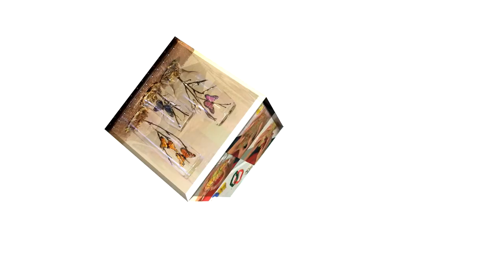Manualidad: Flan de Vainilla con Chocolate en Jabon - Hogar Tv por Juan Gonzalo Angel